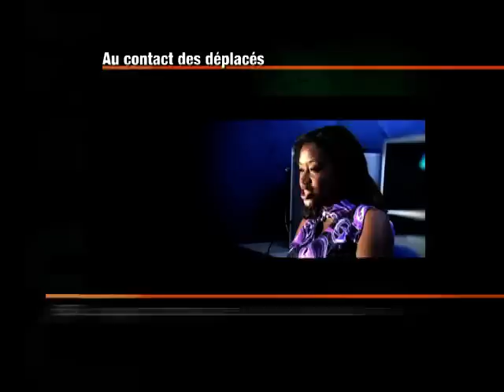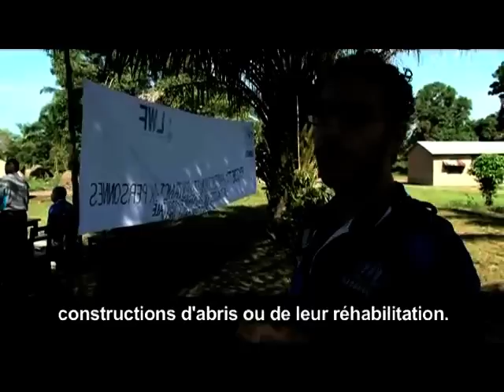MONUSCO REALITES 44